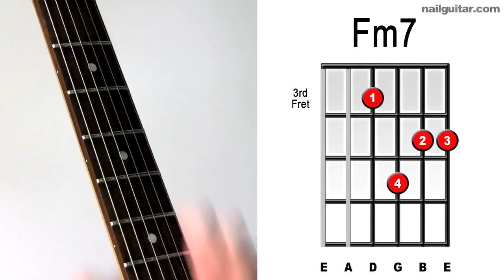Fm7 ♫♬ Fast & Easy Guitar Chord Tutorial - Learn Electric Chords Lesson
Fm7 - Fast & Easy Guitar Chord Tutorial - Learn Bar Chords Lesson